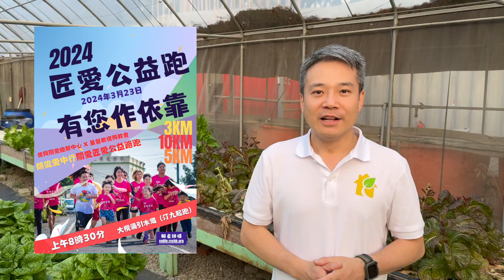2024年1月28日 復興家事